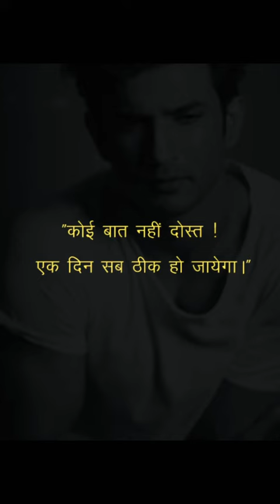MentalHealth | Deshi Ajay | Sushant Singh Rajput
Miss you Brother .. I really upset after seeing this sushant ji we remember always.

Rest In Peace | Sushant Singh Rajput